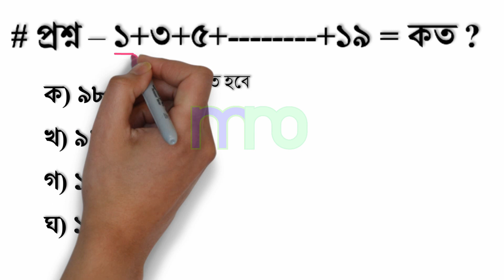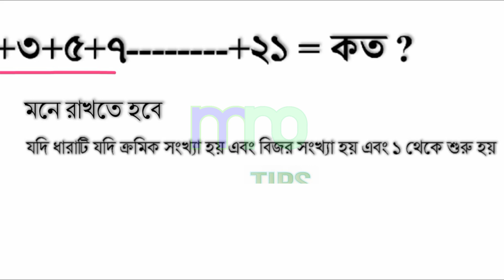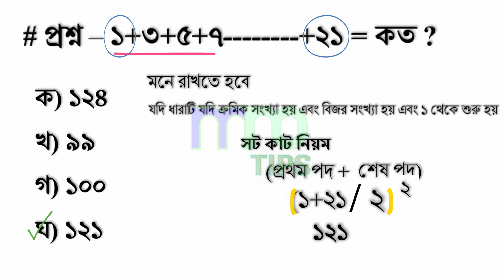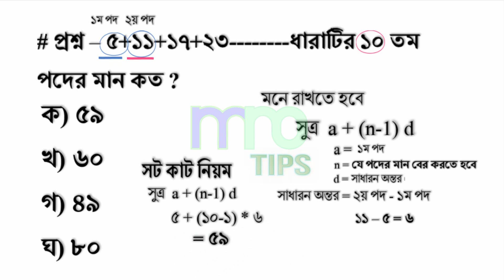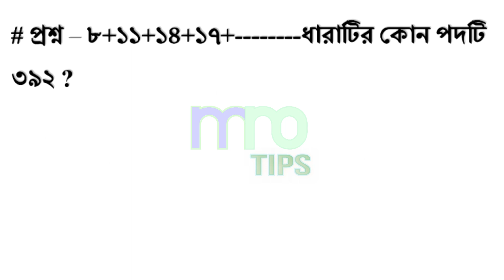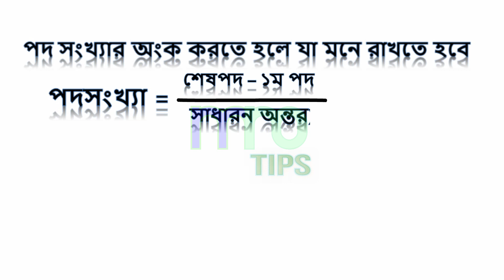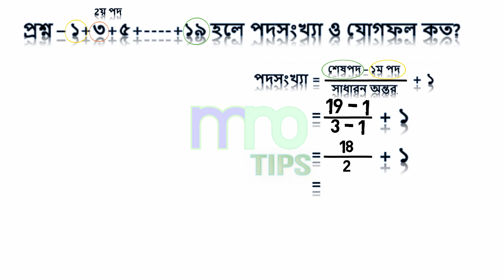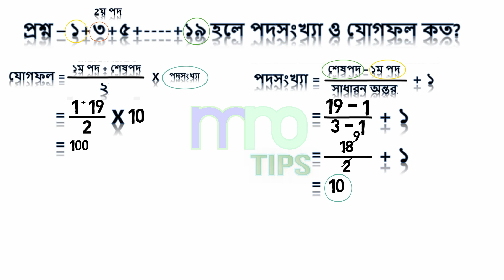Geometric Series | Easy Tricks for Gunottor dhara |সমান্তর ধারার অংক করার সহজ পদ্ধতি|mno tips